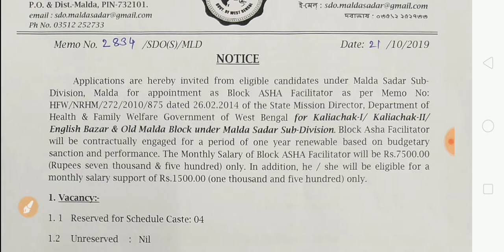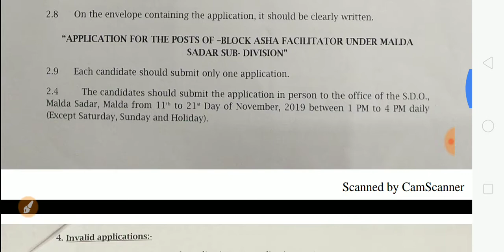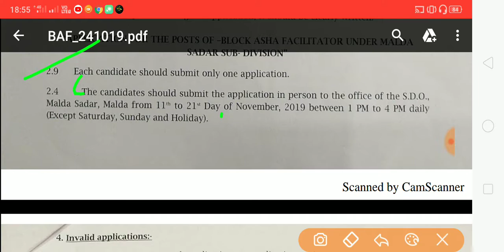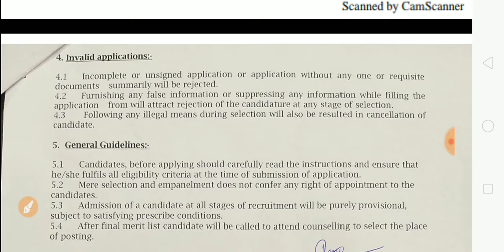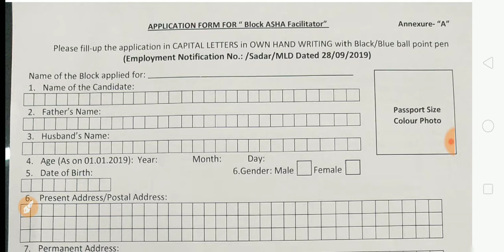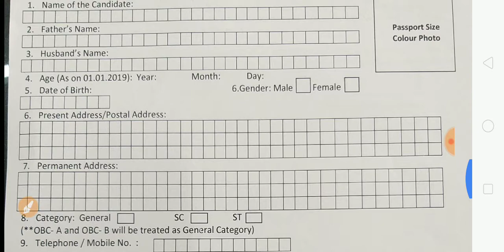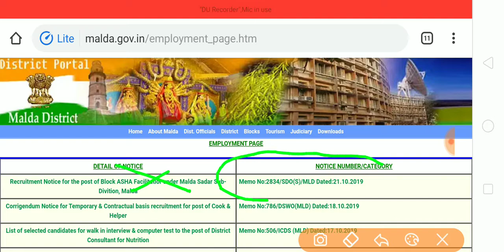আশা কর্মী নিয়োগ|west Bengal government job vacancy for Asha kormi|Exam Tutorial